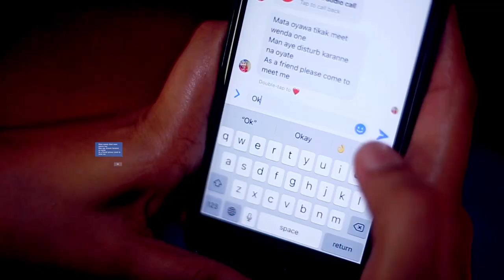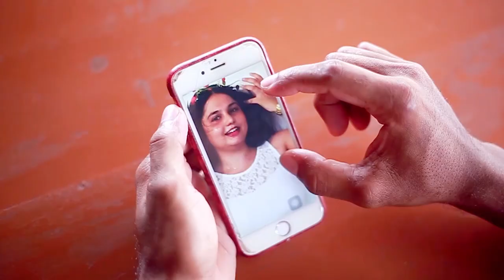Radhawa - Sujith Ranga Official Music Video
Title | Radhawa
Artiste | Sujith Ranga
Music | Nuwan Perera
Lyrics | Chandu Kappatipola
Director by Shevon Fernando
D.O.P - Anushka Niroshan
Visual Editing | Stepan Fernando
Production | SHAN Present

Copyrights and Distribution SHAN Present 2020

SHAN Presnt 2020

Music Melody | Nuwan Perera
Mixed & Mastered | D.N.A Records
Song Record | D.N.A Records
Lyrics Explain | Suwini Dilshara

Featuring - Sheny
                    Ishan
                    Sashi